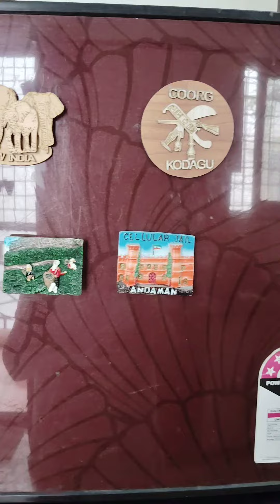Before how the things in refrigerator & After how the things in refrigerator 😊